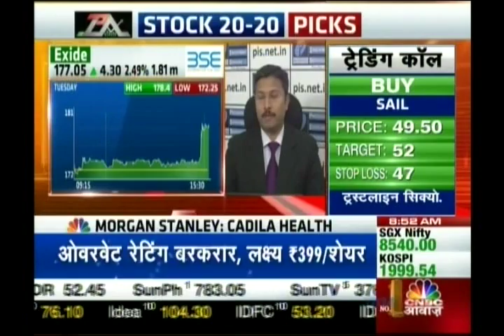Kiran Jadhav, Technical Analyst, Precision Investment Services on CNBC Awaaz on 13th July 2016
Kiran Jadhav, Technical Analyst, Precision Investment Services giving his view on Exide Ind.